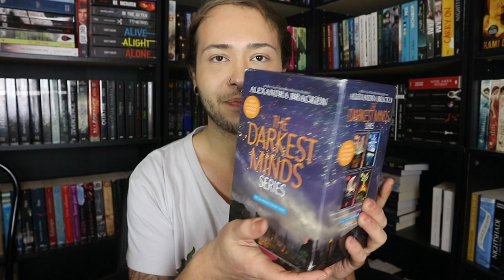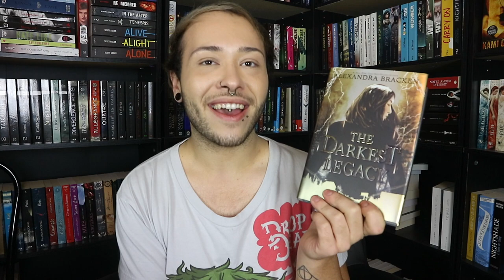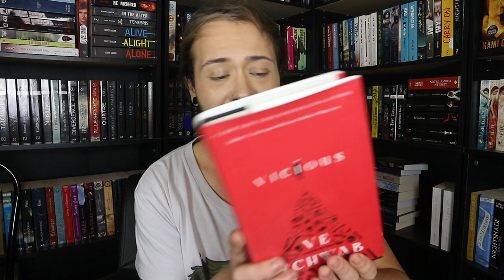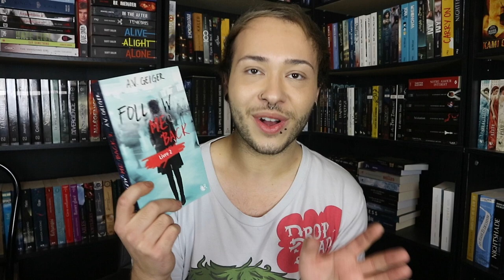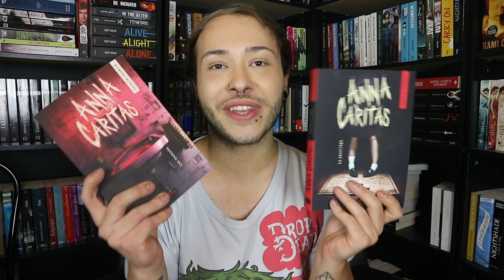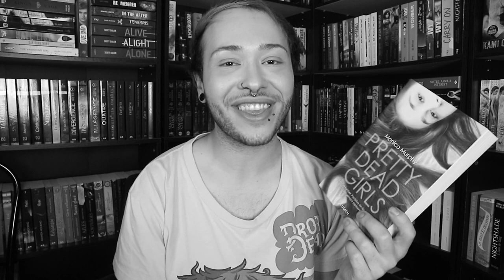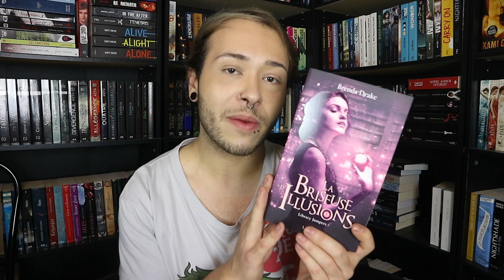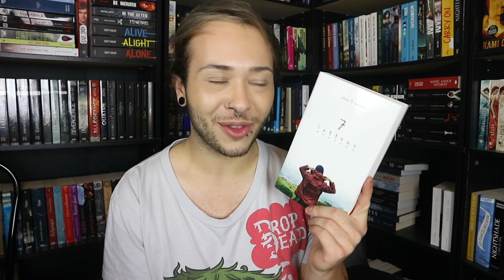HUGE BOOK HAUL | AOÛT, SEPTEMBRE & OCTOBRE 👻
M A X  O C C U L T

M É D I A S   S O C I A U X

C H A I N E

W I S H L I S T   A M A Z O N

Camera : Canon EOS MP18

♡ Quel livre lis-tu ?